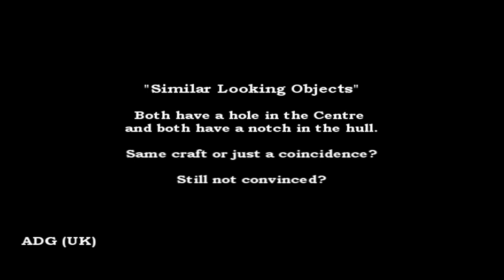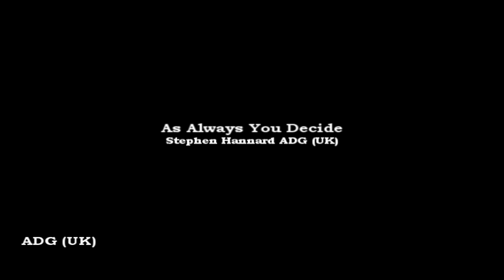UFO: The Sun, Tether and Baltic Connection 2012 HD